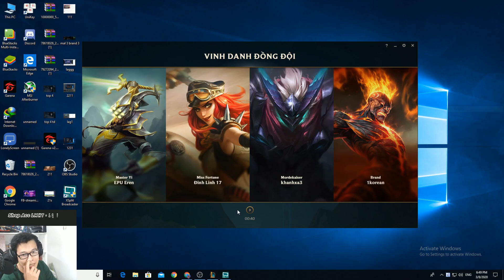[LMHT] Gánh Team Cực Gắt Với Siêu Tristana Đi Mid | Chuỗi Kim Cương IV - Trâu best Udyr